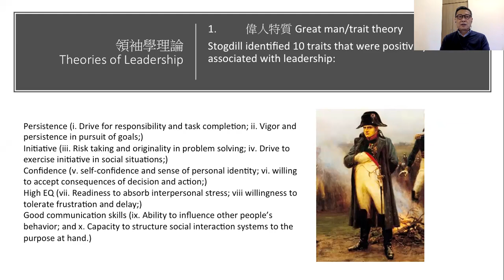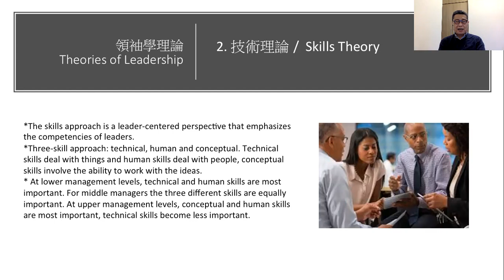領袖學與抗逆力(2)領袖技巧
本集討論一個機構三種層次的管理層如何運用概念、人際關係及技術知識領導他人。